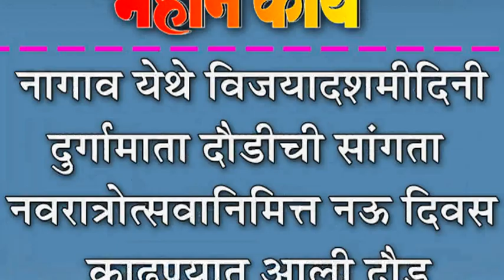नागाव येथे विजयादशमीदिनी दुर्गामाता दौडीची सांगता : नवरात्रोत्सवानिमित्त नऊ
नागाव येथे विजयादशमीदिनी दुर्गामाता दौडीची सांगता : नवरात्रोत्सवानिमित्त नऊ दिवस काढण्यात आली दौड